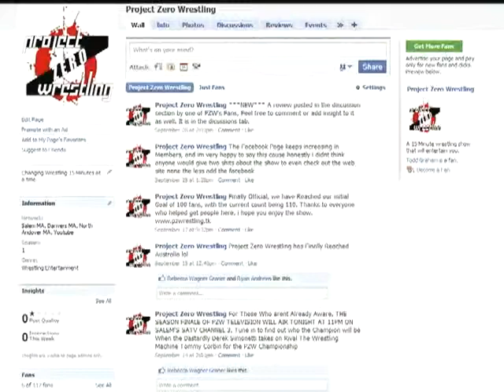PZW TV episode #32 (A New Era in PZW)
General Manager Tommy Corbin and PZW Champion Richy (Sic) give the "State of PZW Address" and make a few changes in PZW much to the dismay of the PZW Fans

Also, Adam Nestle in action against Union Jack